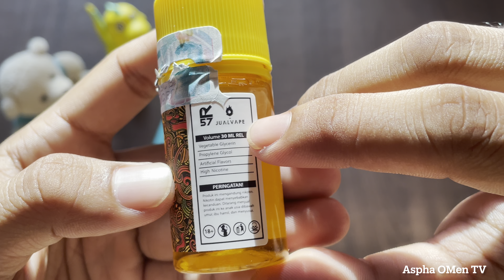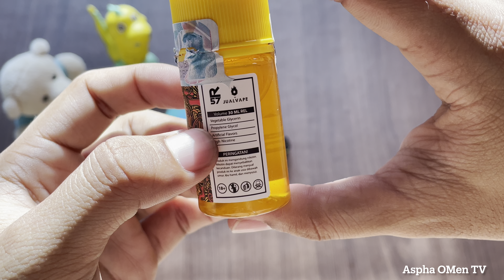American fruit , liquid pod friendly rasa mangga cocok untuk buka puasa .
Pada video kali ini , kita akan mereview liquid pods friendly american fruit , liquid ini rasa mangga american farm , rasanya seperti es  buah mangga kekinian , cocok untuk buka puasa . Nic nya 12 mg , dengan PG 50 : 50 VG , dikombinasikan dengan catridge ukuran 0.8 ohm , dan menggunakan device Oxva Xlim V2 .